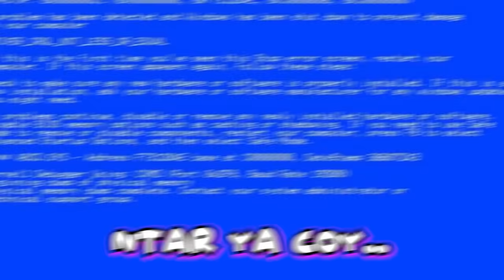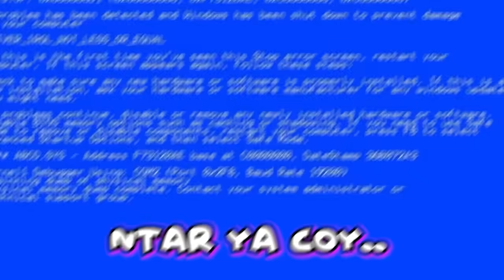LAKA🥺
yahhh laka lantas.. baru aja beli bekas nmr71, dah laka aja coy coyy..

Lets Skuy Sekedap.!!
Yoi Mantab!!

MOD :

nmr71 by Te
acc by rizky Gkrtx
skin ku dewe
acc by YoongCustom
map Sundanese by fauzan X ajb transport
grafik smc by gilang wisnu
sound by adril adrian
Nextgen vegetasi by gilang wisnu
whell by En'fironment

Thanks to :
Gusti ALLAH